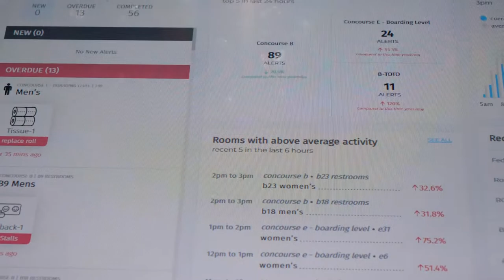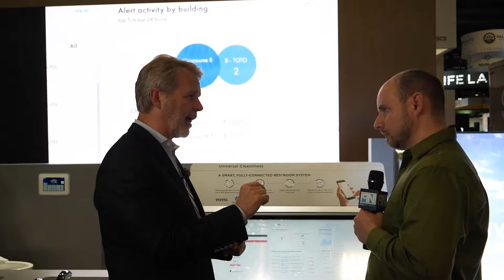Toto - Tracking live bathroom activity in venues using IoT- Interview - CES 2020 - Poc Network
An interview with Toto about their new IoT technology they are using to track live analytics for bathroom activity in various venues like airports, casinos, hotels and more, at CES 2020!

INTERESTED IN WHAT GEAR WE USE?
The question comes in from time to time and we have put together some lists of gear that we use both in the studio and when we are mobile.